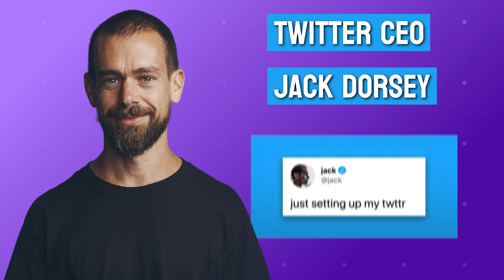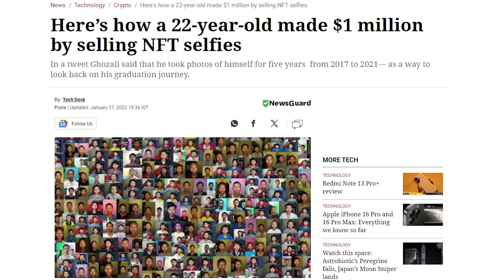What are NFTs (NFTs Explained) - How to Make Money From NFTs in Urdu/Hindi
What are NFTs -  How to Earn Crypto From NFTs || NFTs on Binance

We have started a Crypto Trading Advanced Course 2024 for beginners
Now you can easily learn crypto trading basics to advance from P4 Provider (Who has spent his 7 years in Crypto and Forex Trading)

This is the Best Export Level Full Trading Course in Urdu/Hindi 2024
This Course has 40+ MasterClasses ( We will keep uploading one by one )
This Video about What are NFTs - How to Earn Money From NFTs || NFTs on Binance